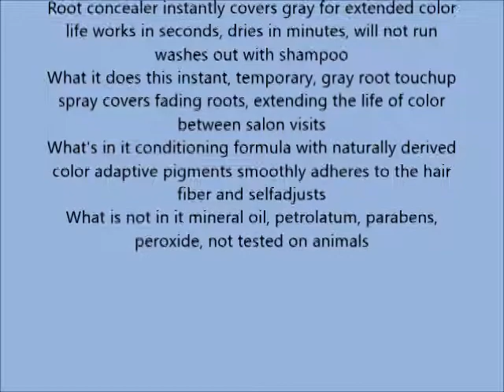Style Edit Root Concealer Factory Fresh, Medium Light, Brown 2oz 2 Pack